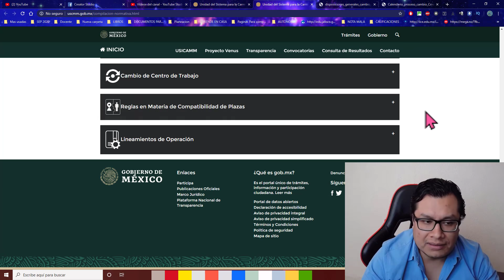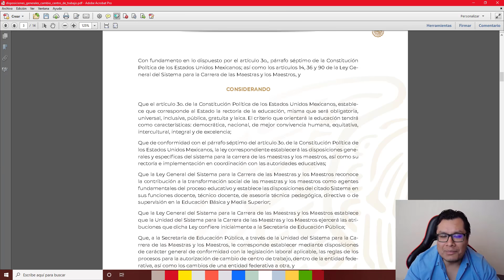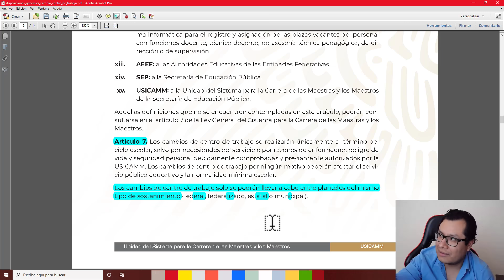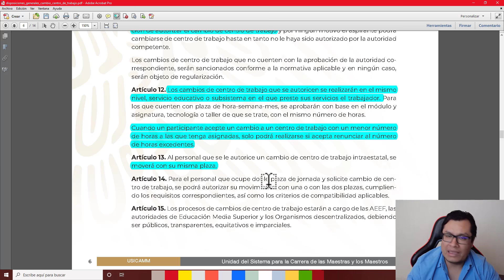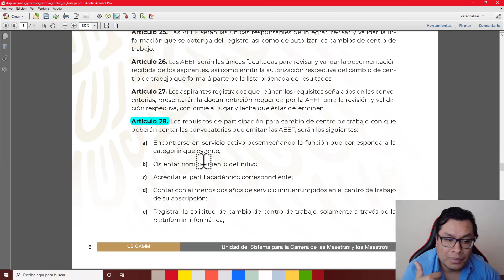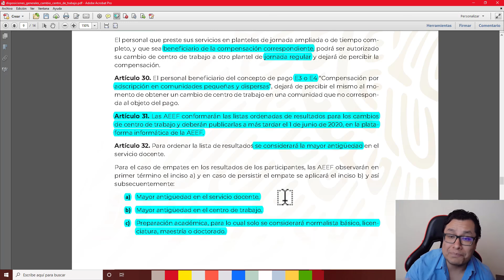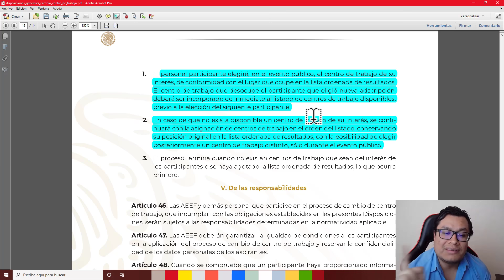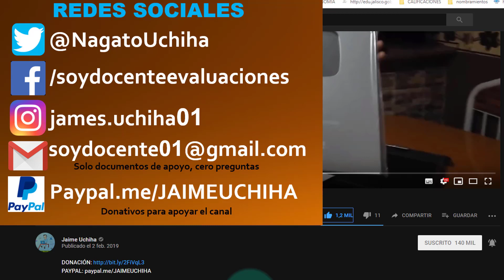Soy Docente: CAMBIO DE CENTRO DE TRABAJO